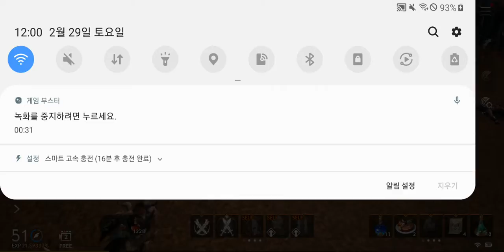리니지2M pvp 처음으로 해봤습니다